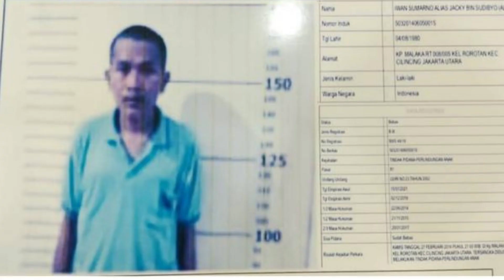Kebahagiaan Keluarga Tahu Malika Ditemukan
Polisi berhasil menemukan Malika Anastasya (6) pada Senin (2/1) malam. Malika sebelumnya diculik Iwan Sumarno di Jalan Gunung Sahari 7A, Sawah Besar, Jakarta Pusat, Rabu (7/12/2022).